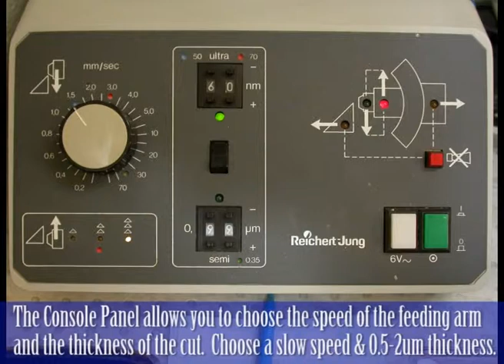Ultramicrotomy: Obtaining Dry Thick Sections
Training videos for MyScope created by the Centre for Advanced Microscopy at the Australian National University in collaboration with the Centre for Microscopy & Microanalysis at the University of Queensland.